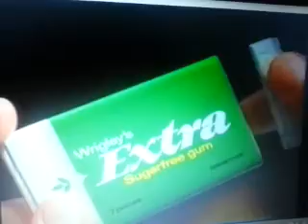Channel Nine 677